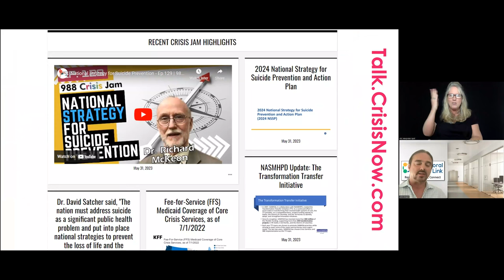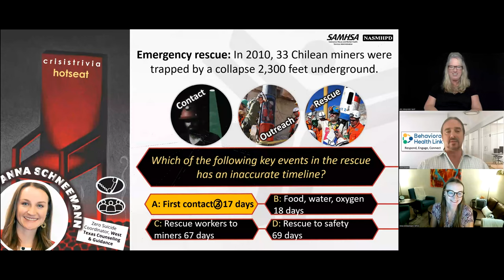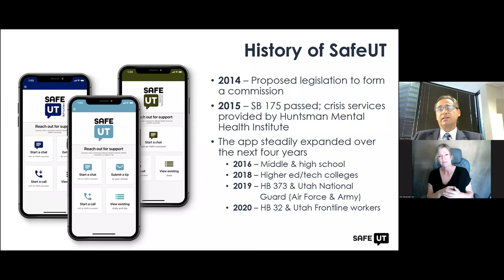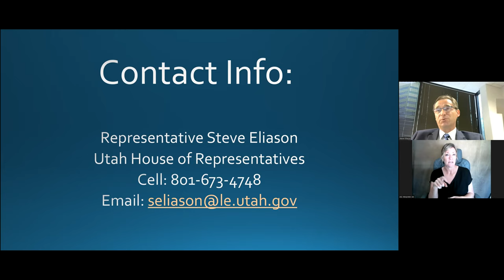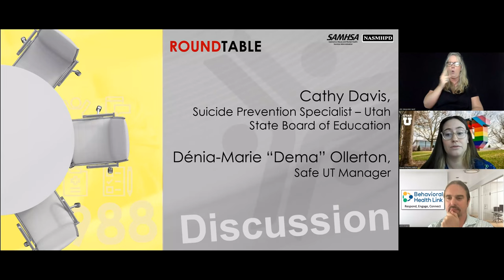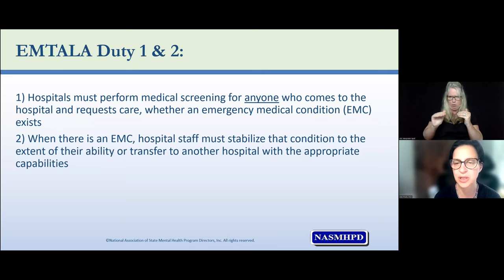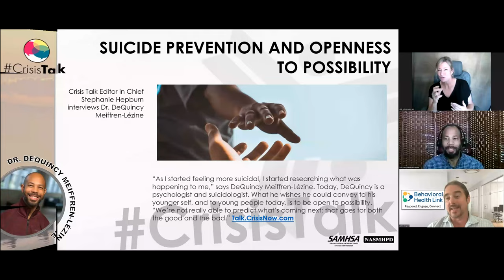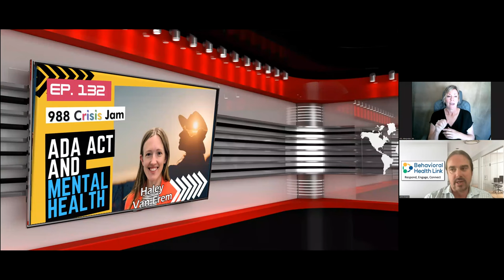SafeUT: Crisis Chat & Tip Line - Ep 130 | 988 Crisis Jam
SafeUT was developed in response to Utah's high youth suicide rates. Counselors are ready to listen to any sized crisis or concern 24/7. In this episode of the 988 Crisis Jam, Rep. Steve Eliason of Utah talks to the learning community about SafeUT and its impact in helping to keep Utah schools safe.

A national three digit mental health and suicide prevention crisis hotline is probably the most significant public policy initiative impacting behavioral healthcare since Medicaid expansion. There are many questions that we all have and the learning collaborative is a forum for us to find solutions together. We are all seeking to learn about “best” practices to apply to 988 and crisis response system optimization. Increasing our collective knowledge is best achieved by engaging with subject matter experts, connecting with peers and other stakeholders, and sharing information. You will find this collaboration to be stimulating, energizing, and fun, while the content and interchange is both pragmatic and enriching. And besides you will be co-creating a better world.